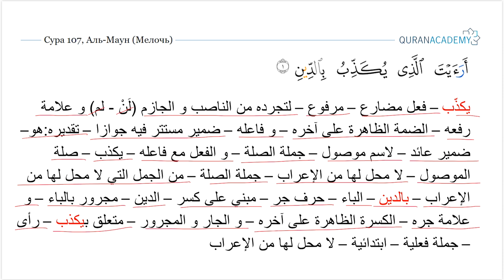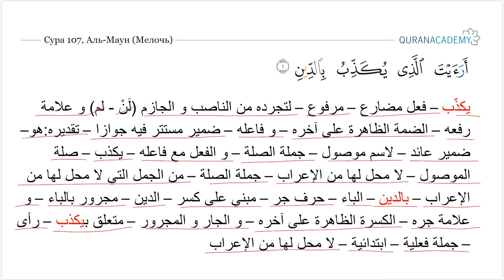Грамматический разбор суры аль-Маун (Мелочь) - часть 01